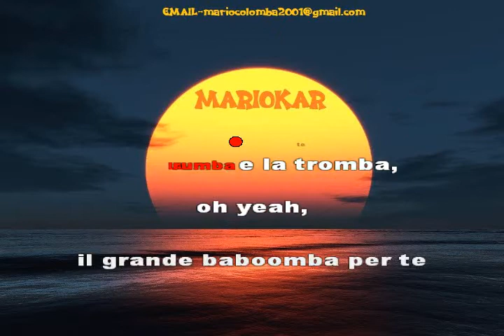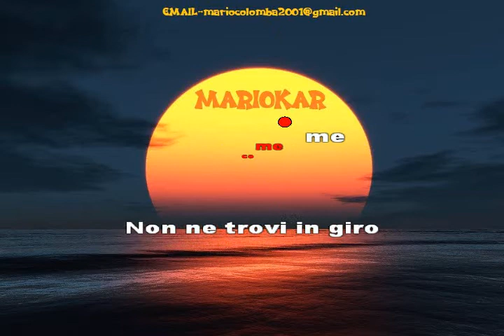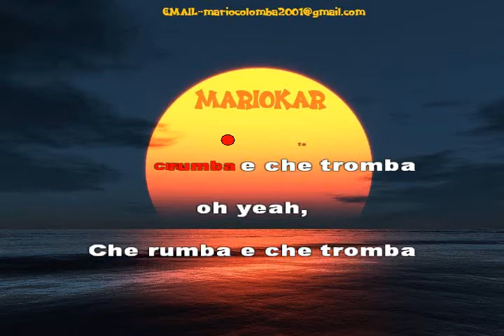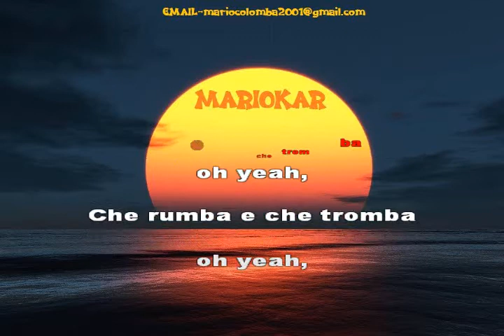Zucchero Il Grande Baboomba karaoke